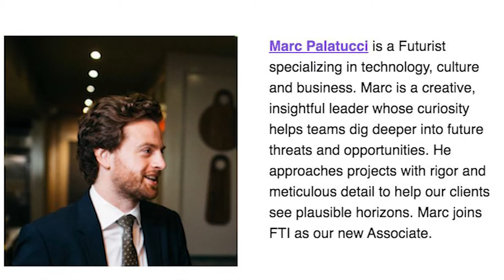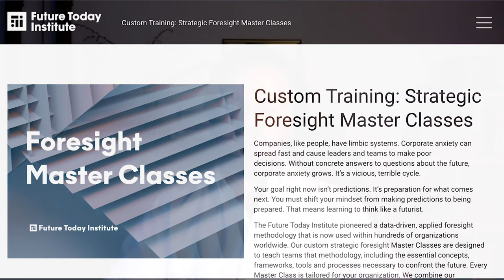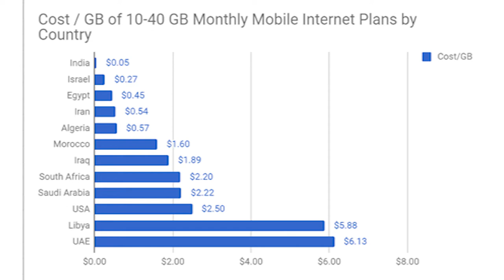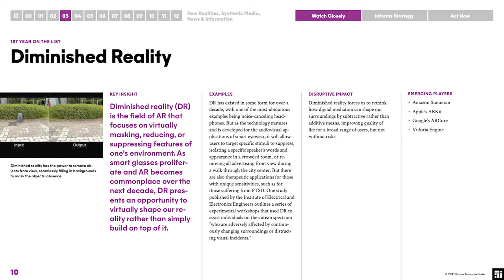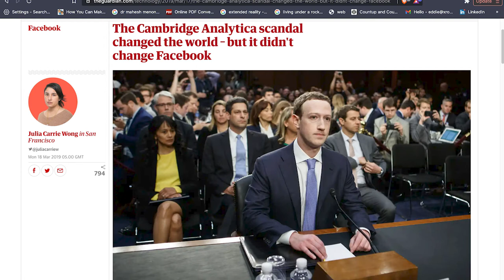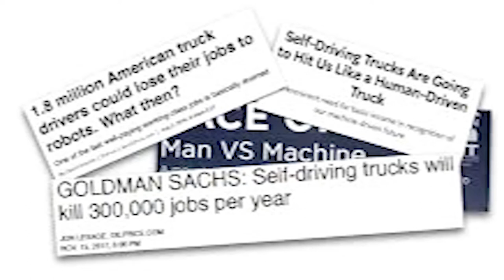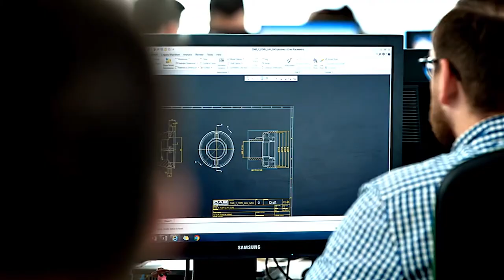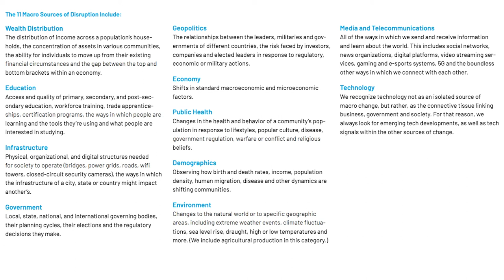STRATEGIC FORESIGHTS WITH THE FUTURE TODAY INSTITUTE- MARC PALATUCCI & RYAN HOGAN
FTI Pitch, Predictions on IndiaThe Future Today Institute was Founded in 2006, the FTI researches, models and prototypes future risk and opportunity. As the leading strategic foresight and futurology management consultants to executive leadership teams worldwide, FTI’s data-driven applied research reveals trends and calculates how they will disrupt business, government, and society. Together with our clients and partners, FTI is helping leaders achieve their preferred futures. Our pioneering, data-driven forecasting methodology and tools empower leaders to make better decisions about the future, today.
Marc Palatucci is a Senior Foresight Associate at the Future Today Institute, with specializations in culture, art, technology, storytelling, communications, and strategic management. He holds an MBA in Emerging Technology from New York University's Stern School of Business and a BA in Linguistics and Languages from NYU's Gallatin School of Individualized Study.

Palatucci is a published writer and serves as editor-at-large for art, fashion, and culture magazine, and creative media agency

Ryan Hogan is the foresight associate & has worked with clients from traditional publishing to large-scale internet platforms, to leading-edge programs in decentralization and space futures. He has been featured in the Journal of Futures Studies, IEEE, and was a 2015 team finalist for Fastco’s Innovation by Design Awards. He holds an MBA in Strategic Foresight from California College of the Arts and a BA in Art and Philosophy from Freed-Hardeman University.

Timelines
Prelude -0:00 to 0:36
Intro - 0:37 to 01:11
What is the Future Today Institute Marc - 01:12 to 02:15
What is the Future Today Institute Ryan- 02:16 to 02: 40
Challenges in getting clients to invest in future tech with longer-term ROI  - 02:41 to 05:02
Digital Transformation, has the pandemic forced companies to take a digital-first approach - 05:03 to 06:31
Is FTI’s Service limited to the US? Use Case/Case Studies Ryan -06:32 to 07:45
Is FTI’s Service limited to the US? Use Case/Case Studies Marc -07:46 to 09:19
FTI’s 2021 Tech trend Reports - 09:20 to12:52
Impact of Augmented Reality & Virtual Reality on Biz’s & Consumers -12:53 to 16:00
Diminished Reality - 16:01 to 18:08
Diminished Reality for healthcare Ryan -18:09 to18:57
Diminished Reality for healthcare Marc- 18:58 to 19:28
Has Covid thrust us into a surveillant world & what does that mean to society - 19:29 to 22:44
Will tech play a role in creating an equitable future Marc 22:45 to 24:51
Will tech play a role in creating an equitable future Ryan - 24:52 to 25:41
Bias in AI - 25:42 to 26:25
Tech Disruption/transformation this decade -26:26 to 31:11
what will be the world look like when all human decisions are being offloaded to a machine - 31:12 to 33:42
Future of Work - 33:43 to 35:36
Which technology will have the greatest impact on mankind Marc, Spatial Computing - 35:37 to 37:26
Which technology will have the greatest impact on mankind Ryan, Synthetic Biology - 37:27 to 40:26
Marc - Synth Bio & 11 macro source of disruption - 40:27 to 43:36
FTI Pitch, Predictions on India Marc - 43:37 to 46:51
FTI Pitch, Predictions on India Ryan - 46:52 to 48:15
Outro - 48:16 to